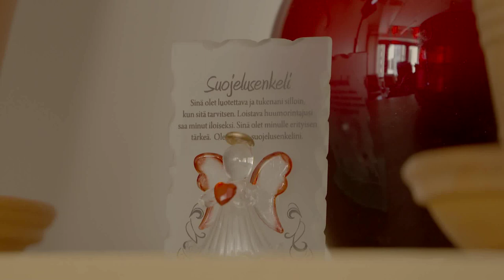Kriisipuhelin | Veikkaus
Category
Sports